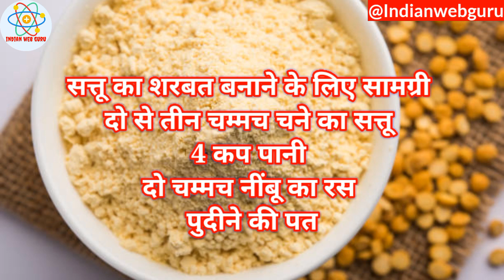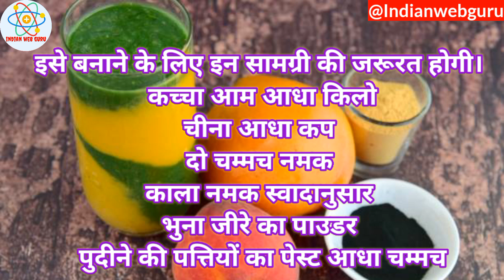लू से बचकर रहना है तो रोज की डाइट में इन ड्रिंक्स को जरूर पिएं | lu lagne par kya karna chahie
Hello and welcome doston aaj ki iss video me hum bat karenge ki लू से बचकर रहना है तो रोज की डाइट में इन ड्रिंक्स को जरूर पिएं | lu lagne par kya karna chahie . Iske bare me puri jankari milegi.

Topic cover
लू से बचकर रहना है तो रोज की डाइट में इन ड्रिंक्स को जरूर पिएं, lu lagne par kya karna chahie, लू लगने पर क्या करें, lu lagne par kya karen, lu se kaise bache, lu se bachne ke upay, kacche aam panna kaise banate hain, sattu sharbat kaise banaen